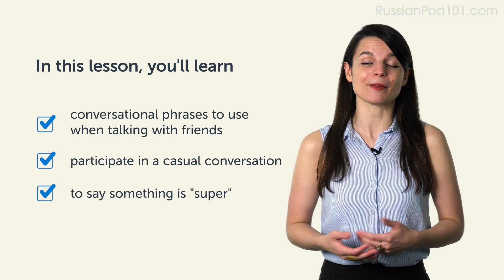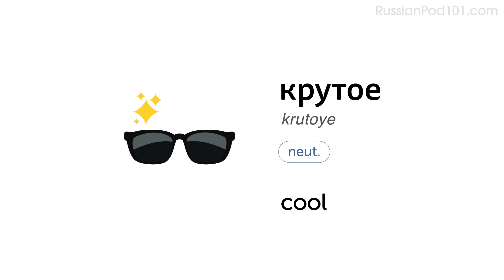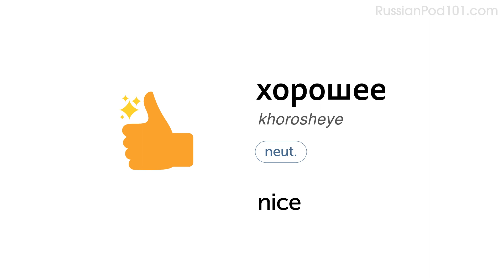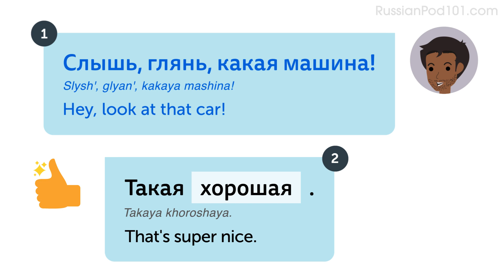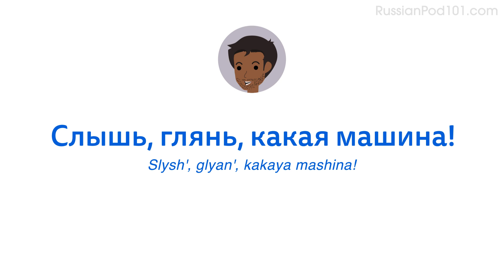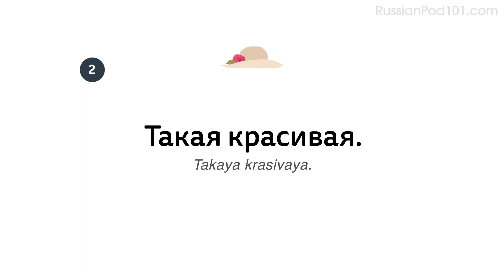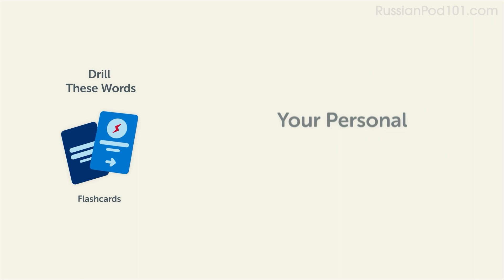Talking with Friends in Russian - Russian Conversational Phrases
↓ More Details ↓

Step 3: Start speaking Russian with the best online resources

In this lesson, you will learn how to talk with friends in Russian.
You will be able to talk with friends like a native speaker!

RussianPod101 is the best place to get started with the Russian language as you will get on your way to Russian fluency fast. We provide you with everything you need to master the language.

00:00 - Introduction
00:49 - Dialogue
02:33 - Vocabulary
04:54 - Practice
06:05 - Review
08:44 - Get your free PDF